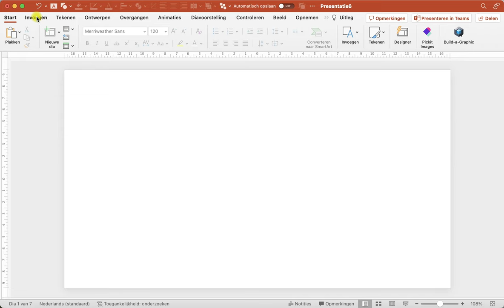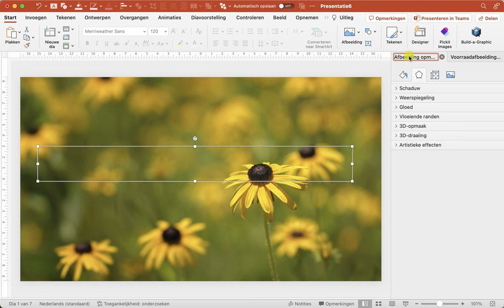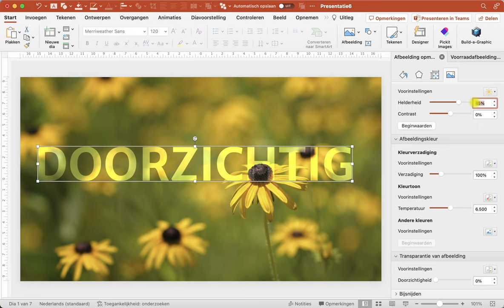Hoe je een foto door tekst heen laat schijnen in PowerPoint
Voor de afwisseling tussen slides kun je een tool gebruiken in PowerPoint waarmee je een foto door een tekst heen laat schijnen. Geschikt voor bijvoorbeeld een 'pauzeslide' of een slide waarop staat dat mensen een opdracht moeten doen.

Presentaties zijn dé gelegenheid om mensen aan te zetten tot actie. Maar hoe bepaal je de kern uit een veelheid aan informatie? Hoe maak je er een beeldend verhaal van? En hoe hou je tot het einde toe de aandacht van je publiek vast?

Als presentatietrainer en -ontwerper help ik ervaren adviseurs om hun inhoud tot leven te brengen in een beeldende presentatie met een heldere boodschap. Een presentatie die het publiek in beweging brengt.

Tekstuele bulletpointslides, die behoren definitief tot het verleden.

In deze video laat ik je zien hoe je een foto door tekst heen laat komen.

Dat lijkt in eerste instantie eenvoudig.
We kiezen een foto uit de voorraad afbeeldingen van PowerPoint.
We zetten er een tekst overheen en maken die doorzichtig.

Maar wat je nu ziet, is dat het wit iets doorschijnender is, maar echt mooi is dat niet.

Er is een andere aanpak.
Kies een foto.
Maak die schermbreed door er dubbel op te klikken, hem bij te snijden over de hele slide en op 'opvullen' te klikken.
Dupliceer de foto en zet 'm op de goede plek.
Kies nu voor 'een tekstvak tekenen', een lettertype en grootte. Ik kies voor Merryweather 120.
Klik de foto aan, hou de control of shiftknop ingedrukt en klik ook de tekst aan.
Ga naar het tabblad 'vormopmaak' en kies voor 'vormen samenvoegen'.
Kies de optie 'doorsnede gebruiken'.

Wanneer je de tekst oppakt, dan zie je dat de letters gevuld zijn.

Omdat je door het samenvoegen van de letters een afbeelding hebt gemaakt, kun je bij afbeelding opmaken spelen met contrast en helderheid. Daarmee wordt het effect van doorschijnend veel mooier.

Deze tool zou je bijvoorbeeld kunnen gebruiken voor het maken van slides waarbij deelnemers iets moeten doen.

GRATIS E-BOOK

Wil je naast mijn video’s ook artikelen ontvangen over presenteren?
Download mijn gratis e-book ‘Pakkend Starten’ en ontvang de Praktische Presentatietips voor adviseurs.

TIMESTAMPS 0:30 beschrijving

PowerPointtips
Tips
Tools
presentatie
presenteren
tekst en beeld combineren
Megatekst